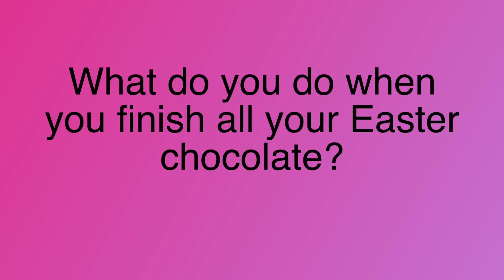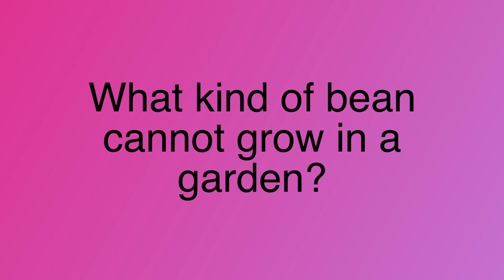SILLY EASTER JOKES from your cat 💜🐰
What happens if you get married on Easter? You live hoppily ever after.

Happy Easter everyone!  Peter Cottontail has visited funny Cuddling Cats Kwazi and Uli and Ginger Grrrl too. The silly are sending out some corny jokes for Easter. Hope you crack up!

😺- Cat videos are good for your heath.
😺- New Cuddling Cats Kwazi and Uli vids are released every week.
😺- Hit the 🛎 and turn on "All notifications" to get alerts when a new video is posted.

🐾- Kwazi and Uli are alive today because they are rescue cats from the Hawaii animal rescue shelter. Save a stray today!
😼😸 Kwazi is the black cat who loves to cuddle. Uli is the tabby who's a crazy extrovert. The kitties are step-brothers and were born in 2013.
🐈 - Ginger is our formerly feral cat who started hanging around our neighborhood. This tiny toughie moved into our home in August 2021 and now our third 100% time indoor kitty.

Are cats good pets for children?

🎶 Today's video soundtrack is "Peter Cottontail" by Gene Autry.

Let us know if your channel is all about your cats and we will sub!